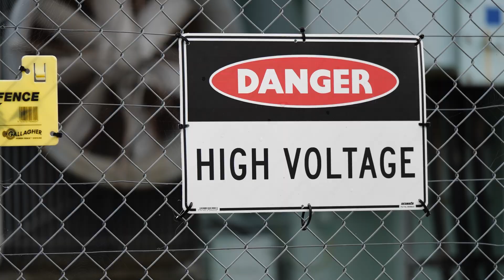We've got one of the world's best wind farms!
Our Te Āpiti wind farm team is one of the best in the business 🏆

And there's a reason they're so good - this spot between Manawatū and Tararua is one of the best places in the world for wind power!